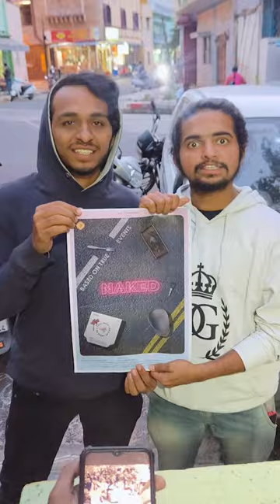Robbery CCTV Footage ⛔😱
NAKED Kannada short film releasing today at 7PM @ G3 Creations YouTube channel.